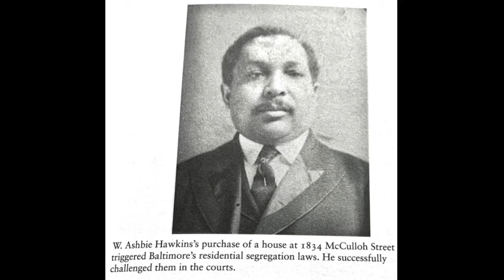CPierce Project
Book trailer ED659